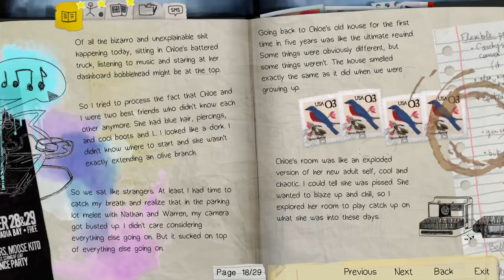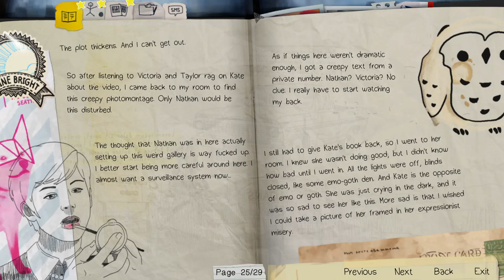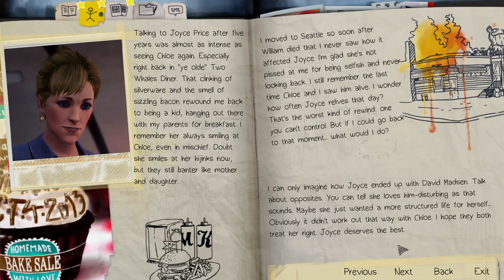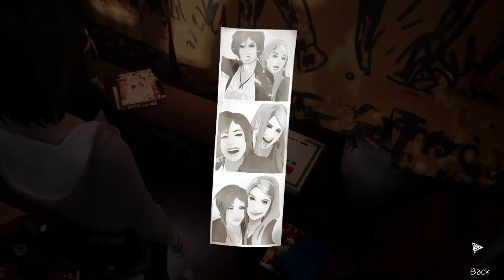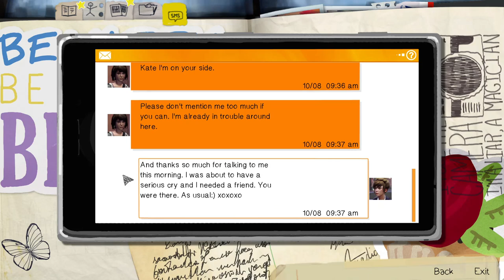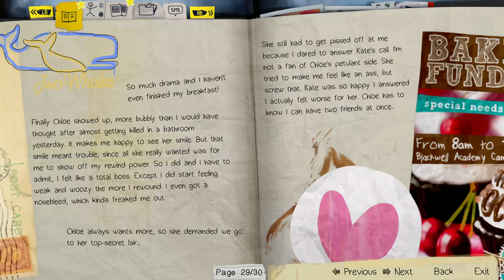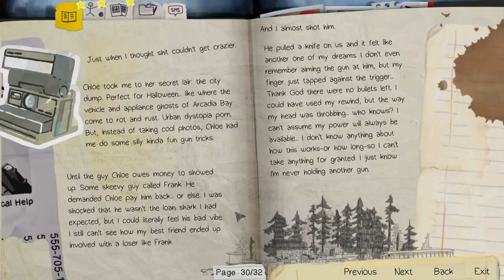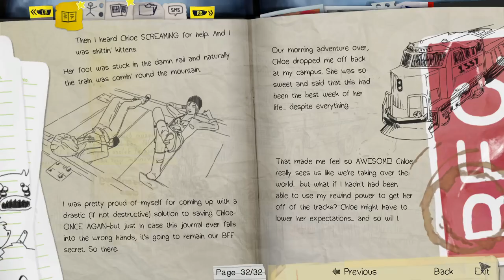Life Is Strange: Episode 2 - Out of Time part 2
In this series, I'm playing through the the Life is Strange series, an amazing Narrative game from Don't Nod.

I've never played through this series, but have always wanted too, and figured, hey no time like the present. This is a blind playthrough, the most I've ever seen from these games is the trailers and some spoiler free reviews. So come along on this journey through Arcadia Bay with me and Max! Hope you enjoy!

"The first installment of the series, Life is Strange tells the story of Max, an 18-year-old girl who returns to her hometown, Arcadia Bay, to study photography at the prestigious Blackwell Academy. Max discovers she can rewind time after having a vision of an apocalyptic tornado and witnessing a gruesome accident, and reconnects with her old childhood friend, Chloe. Together they start to investigate the mysterious disappearance of Rachel Amber, Chloe's closest friend next to Max."